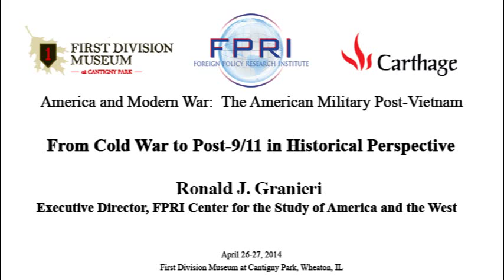From Cold War to Post-9/11 in Historical Perspective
This lecture by Ronald C. Granieri was part of America and Modern War: The American Military Post-Vietnam - A Butcher History Institute for Teachers sponsored by the Foreign Policy Research Institute, the First Division Museum at Cantigny, and Carthage College of Kenosha, Wisconsin. For more information about this and other History Institute Weekends, please